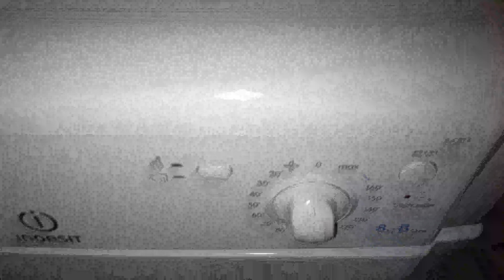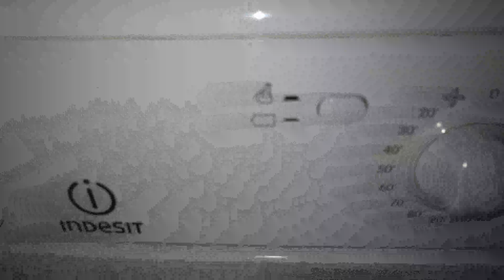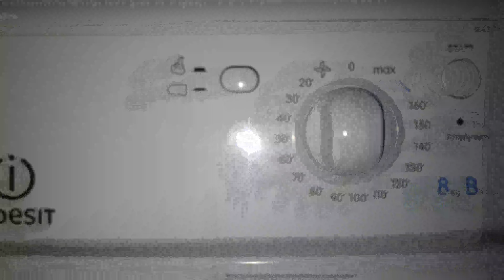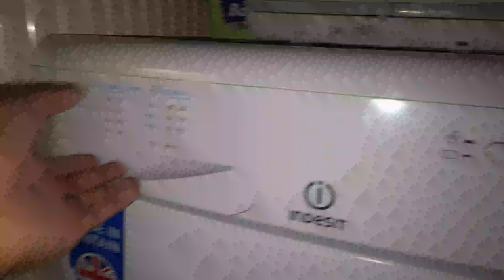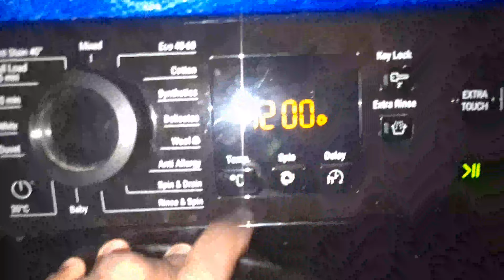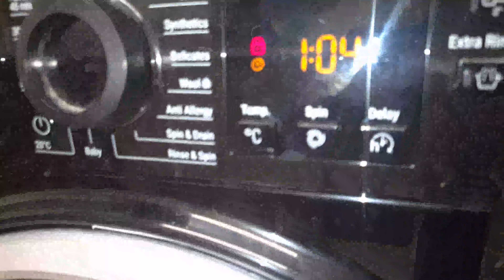Indesit IDC8T3 Condenser Dryer Cooldown & hotpoint NSWR843C Mixed 40c